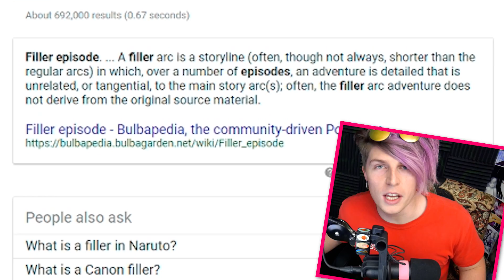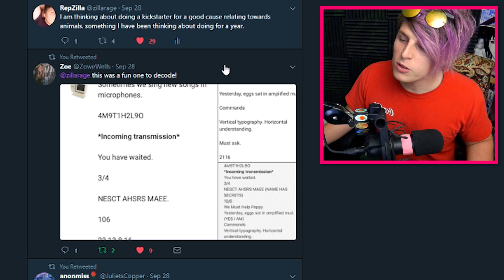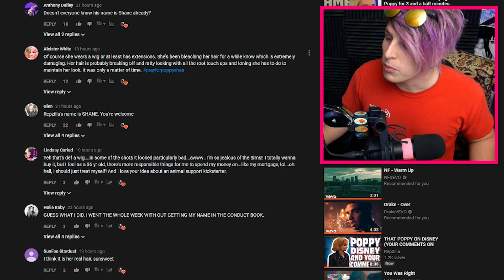THAT POPPY'S MICROPHONE (RJ, GNATS, AND NOT MOVING)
THAT POPPY AND HER MICROPHONE, RESOLUTE JUNGLE AND NOT MOVING :/

Video Details/Related:
poppy streamy 2017
THAT POPPY STREAMYS
TITANIC SINCLAIR STREAMYS
POPPY IN A BOX
WHY THAT POPPY IS AFRAID
THAT POPPY PREGNANT
THAT POPPY NAME
THAT POPPY AGE
POPPY REPZILLA
CHARLOTTE REPZILLA
MARS ARGO REPZILLA
TITANIC SINCLAIR REPZILLA
POPPY MICROPHONE

Subtitles/CC:

Arabic
Azerbaijani
Bosnian
Bulgarian
Chinese (Hong Kong)
Croatian
Czech
Danish
Dutch
English (Automatic)
English
Estonian
Filipino
Finnish
French (France)
Galician
Georgian
German (Germany)
Greek
Hebrew
Hindi
Hungarian
Icelandic
Indonesian
Italian
Japanese
Korean
Lao
Lithuanian
Mongolian
Norwegian
Persian
Polish
Portuguese (Brazil)
Romanian
Russian
Serbian
Slovenian
Spanish (Mexico)
Swedish
Thai
Turkish
Ukrainian
Vietnamese
Zulu